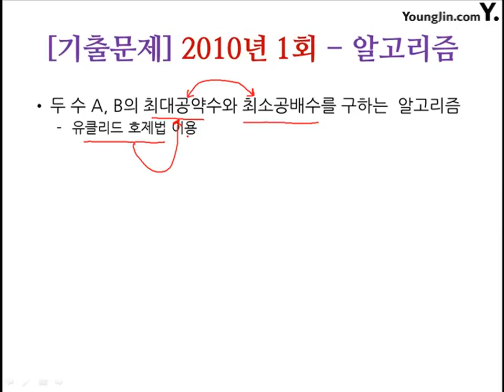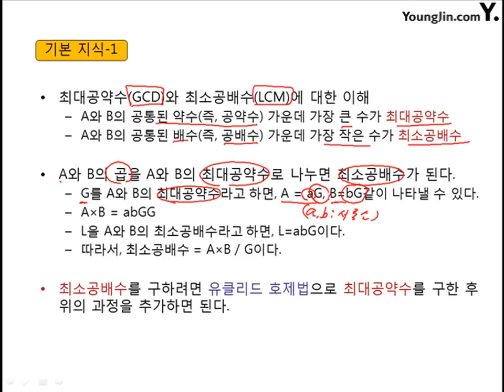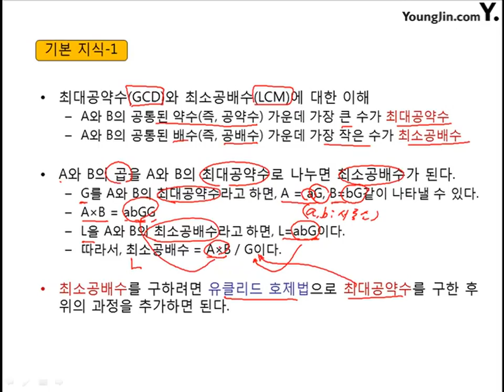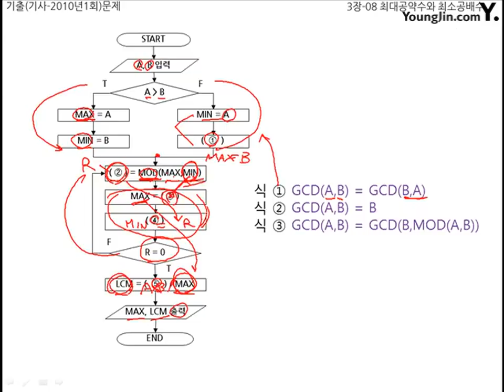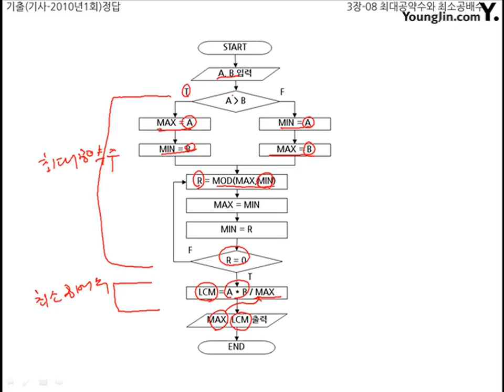알고리즘 2010- 1